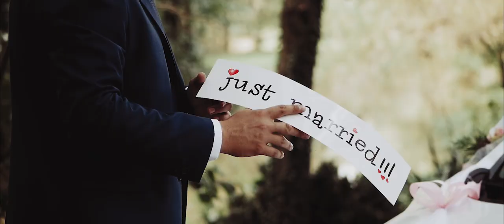Štefica & Tomislav I Love story